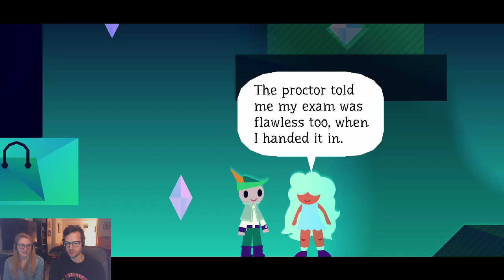Jacob and Julia are Wanderin' Strong in WANDERSONG! (Part 6)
Wandersong (Part 6)